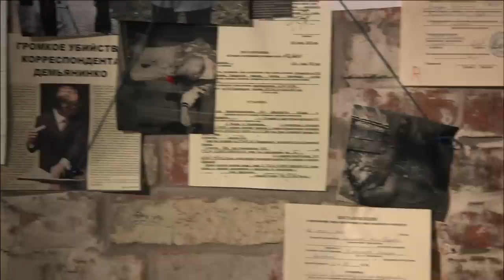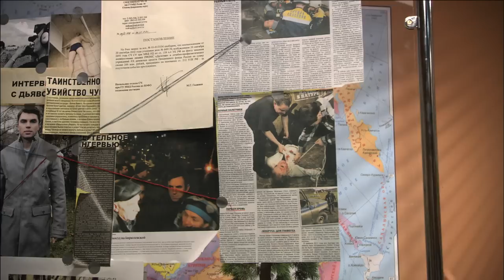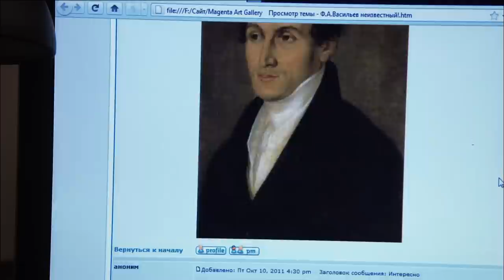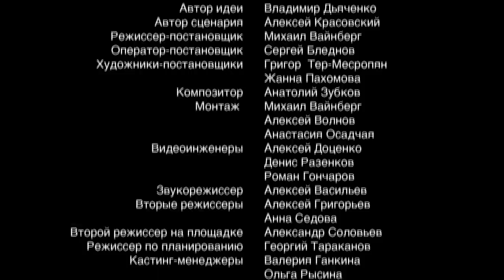Метод Фрейда / Freud's Method. Сериал. 12 Серия. StarMedia. Детектив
Каждый из нас носит маски, чтобы скрыть свои истинные намерения. Призвание Романа Фрейдина — эти маски срывать. Бескомпромиссно и не без удовольствия. Дипломированный психолог и профессиональный игрок в покер, Фрейд введен в следственный отдел прокуратуры в качестве консультанта, помогающего раскрывать преступления. Чем, собственно, и занимается, вызывая неоднозначные эмоции как у подозреваемых, так и у своих коллег. Он с легкостью и изяществом добывает нужную ему информацию, провоцируя собеседников на проявление страха, агрессии, ревности. Играет на тонких струнах их душ, наслаждаясь не столько победой, сколько самим процессом. «Моральный мазохист», — говорят о нем коллеги. «Да, я такой», — соглашается он. Только какие истинные чувства прячет этот гений психологии под маской иронии и видимого безразличия?

Special consultant Roman Freydin is introduced to the crime detection department under the Prosecutor's Office. While the foundation of Roman's approach is psychological science, his method -- Freud's method -- is about directly provoking his suspects in order to catch them out. Unfortunately, he also employs this method in dealing with his new colleagues, which is met with a variety of negative responses.

Режиссер / Directed by: Михаил Вайнберг / Mikhail Vaynberg
Сценарий / Written by: Владимир Дьяченко, Алексей Красовский / Vladimir Dyachenko, Aleksey Krasovskiy
Художник-постановщик / Production designer: Григор Тер-Месропян / Grigor Ter-Mesropyan
Оператор-постановщик / Director of photography: Сергей Бледнов / Sergey Blednov
Композитор / Music by: Анатолий Зубков / Anatoliy Zubkov
ролях / Cast: Иван Охлобыстин, Наталья Антонова, Павел Прилучный, Алексей Гришин, Елена Николаева, Артур Ваха / Ivan Okhlobystin, Natalia Antonova, Pavel Priluchnyi, Aleksey Grishin, Elena Nikolaeva, Artur Vakha

Смотреть онлайн бесплатно "Метод Фрейда / Freud's Method"